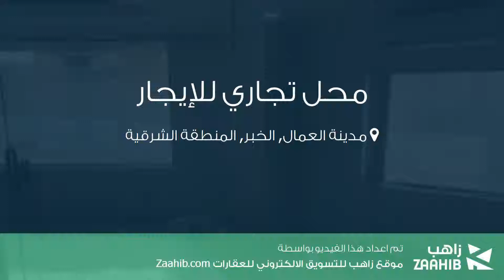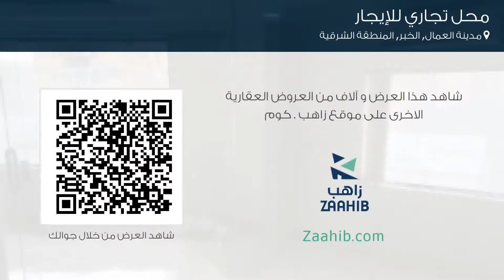محل تجاري للإيجار في شارع الامير حمود بن عبد العزيز, حي مدينة العمال, مدينة الخبر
تفاصيل العرض:-

رقم: 3844416

ميزات:-

سكني, تجاري